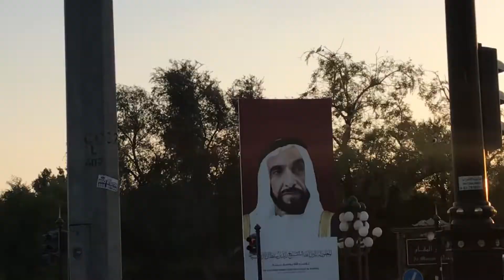Alain Beautiful Mosque | Alain Natural Beauty & beautiful Round About | Mosque In Alain, UAE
Alain | UAE | Beautiful Mosque In Alain
Alain Natural Beauty |Alain beautiful Flowers on  Road side